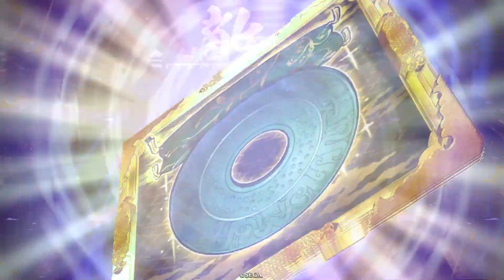英傑大戦370【従四位上】(太史慈)天衣無縫の号令VS(お鍋の方)癒しの陣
太史慈に攻めにも守りにも使える北条時政と坂本乙女と今回2コス騎馬には朱然を採用しました。お相手は呂布と前田利家の2枚を癒しまくって攻城を狙うデッキでした。想像以上にお鍋の方の癒し効果（兵力回復ペース）が高くて、呂布を落とすことができません。困りました。